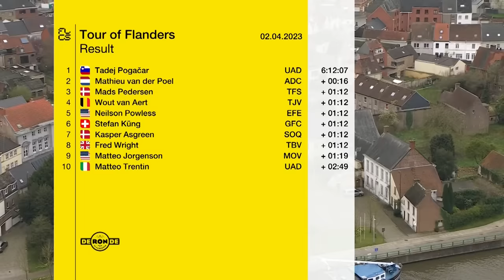Breathtaking Racing Over The Climbs & Cobbles! | Ronde Van Vlaanderen 2023 Highlights - Men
The Tour of Flanders, or De Ronde van Vlaanderen, marks the grand finale of Flemish spring classics. The second Monument of the season is 273.3 km long, starting in Bruges and ending in Oudenaarde, and takes on the area's most iconic cobbled climbs including the Koppenberg, Oude Kwaremont (3 times!) and the Paterberg. Van Aert, Van der Poel and Pogačar look to battle it out again, or will someone else spoil the party?